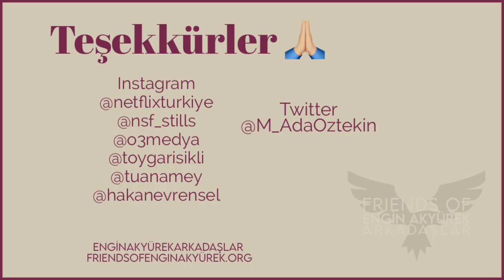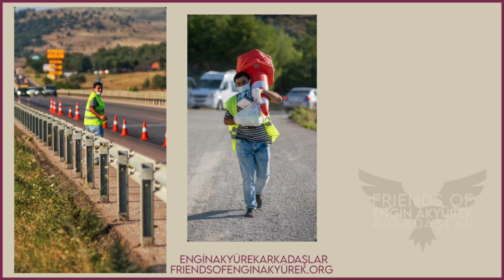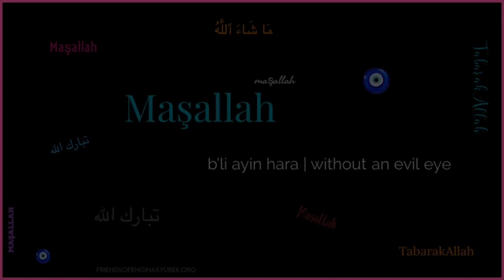Behind the Scenes of Engin Akyürek's New Film 2022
Congratulations to a fantastic supporting crew to a brilliant supporting cast of the all-star leading headlining actor greats: the extremely talented superstar @TolgaSarıtaş and the unmatched powerhouse @EnginAkyürek.

BRAVO

Meet the AMAZING team behind the SPECTACULAR film YOLUN AÇIK OLSUN plus some absolutely stunning stills they published on their Instagram account throughout and leading up to the (near) worldwide premier of Godspeed (YAO).

Be prepared to be blown away 🤯 these are some GORGEOUS images executed by a beautiful team as well 🙌🏼

Shout out to the amazing @HakanEvrensel, who wrote the story without whom this project would not and could not have been the same.

Thank you for visiting Friends of Engin on YouTube. Please oversee any language errors that appear due to online translation tools.

Friends of Engin